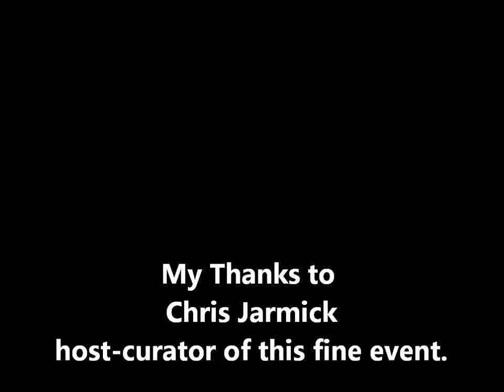No More By William Lindberg